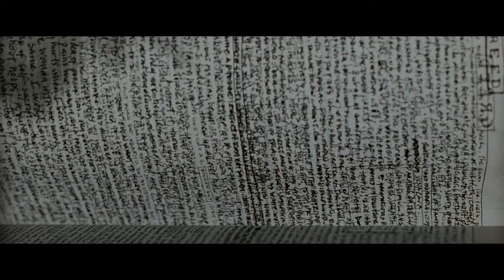BUCKETHEAD - PINE SAP music video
PIKE 24: Slug Cartilage – Pine Sap by Buckethead (fanmade music video)

The Unofficial Buckethead Drive-In Movie Theater - A tribute to the genre-melding multi-instrumentalist and expressive experimental artist. Creative-freedom-appreciation exploration of Bucketheadland through amateur editing efforts to represent personal experiences of music: “what I see when I hear music—thoughts loosened and set free by the spell of sound."

Seven / Se7en (David Fincher 1995) {title sequence designed by Kyle Cooper} [neo-noir psychological crime thriller]
PIKE 24: Slug Cartilage (2013) Usually co-written, co-produced, and mixed by Brewer. [Genre: Rock, Style: Experimental, Avant-garde, Heavy Metal, Speed Metal, Alt-Metal & more]
PIKE 24 cover. Artwork usually by P-sticks (and/or Buckethead and/or Frankenseuss)

Exceptions to the Digital Millennium Copyright Act allow the circumvention of copy protection on Blu-Rays, DVDs, and material distributed online for fair use of video clips for certain noncommercial uses such as video remixes. The creation of fan videos requires intermediate digital copying and processing in order to produce the creative and transformative final product, therefore that intermediate copying performed to facilitate fair use, constitutes fair use. Transformative uses are those that add something new, with a further purpose or different character, and do not substitute for the original use of the work. Clips are used creatively on this channel and no profit is made. This video has no negative impact on the original works, rather, it strives to promote the originals. This channel is a personal project NOT created for profit.

This channel is inspired by and intended as a tribute to Buckethead - as well as Brewer, P-sticks, Frankenseuss, and everyone who has contributed their talent, skill, artwork, imagination, and dedication to creating, maintaining, and expanding the park.

-THERE IS NO MASK-